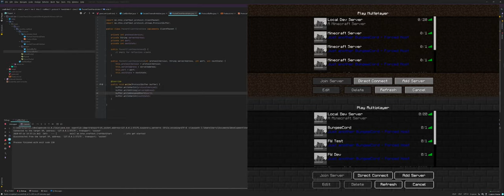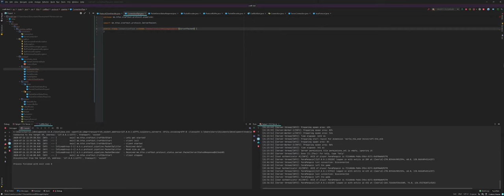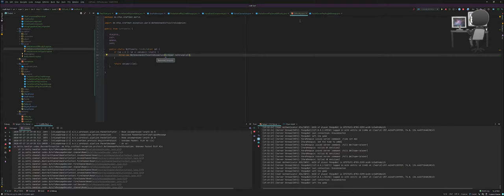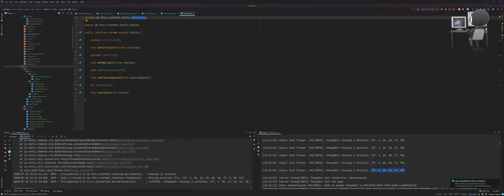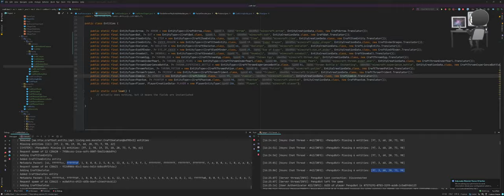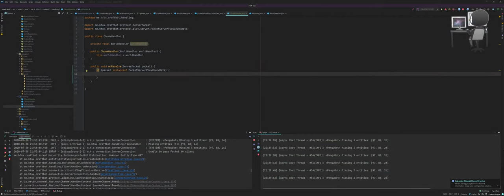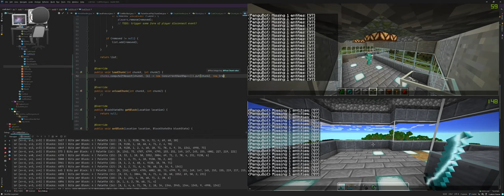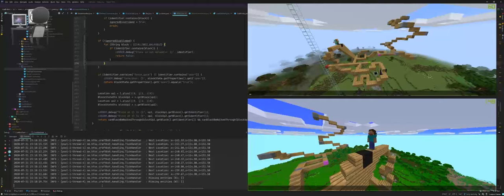Minecraft Bot Speedcode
Clips from Twitch stream of me making a Minecraft Bot from scratch. Clips are at 3500% speed! For those interested you can find the documentation I was reading

Song: No Kompass - Paper Planes [Connected Sounds Release]